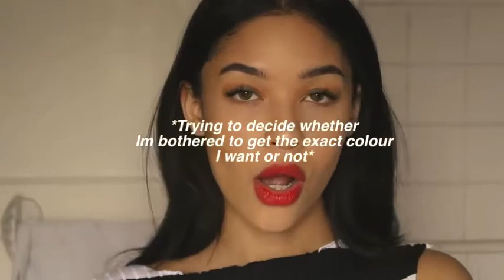HOW to HAVE an-EVERYDAY NATURAL RED LIPS